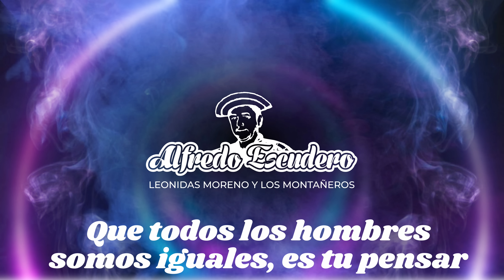Déjate Querer - Alfredo Escudero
DÉJATE QUERER
Artista: Alfredo Escudero, Leonidas Moreno y Los Montañeros
Autor: Victor Solís
Album: Sencillo Promocional Mayo 2021
MANAGER: JOEL ESCUDERO
PRODUCTOR EJECUTIVO:  J&C ENTERTAINMENT S.A.
ESTUDIO DE GRABACIÓN: A&L STUDIO
DISEÑO GRÁFICO. JORGE CEDEÑO
RESERVADOS TODOS LOS DERECHOS DEL PRODUCTOR FONOGRÁFICO
Y DE TODOS LOS AUTORES DE LAS OBRAS REGISTRADAS EN ESTE
PRODUCTO.
PROHIBIDA SU COPIA TOTAL O PARCIAL
NO PUBLIQUE O DISTRIBUYA NINGUN TRACK DE ESTA PRODUCCIÓN
SIN LA DEBIDA AUTORIZACIÓN DE LOS TITULARES DE LOS DERECHOS
DE AUTOR, EVITE DENUNCIAS.